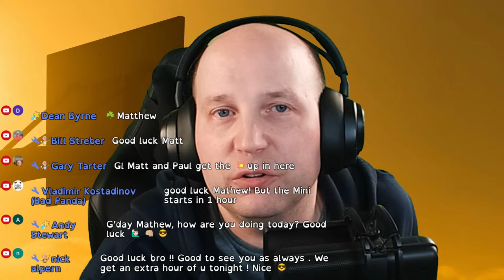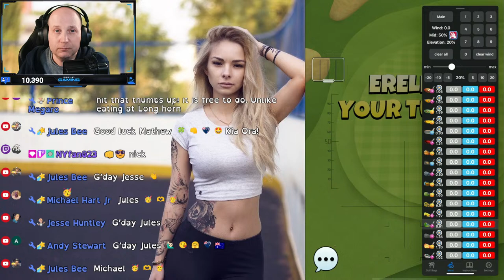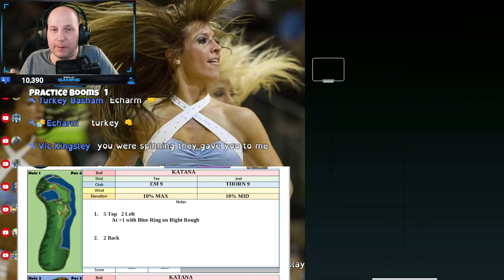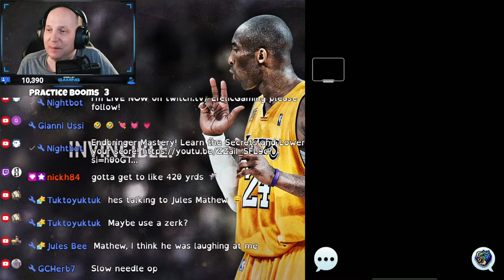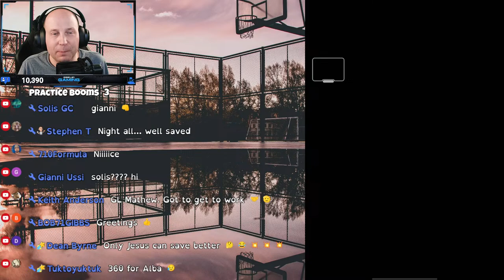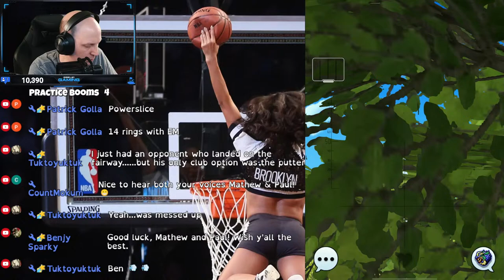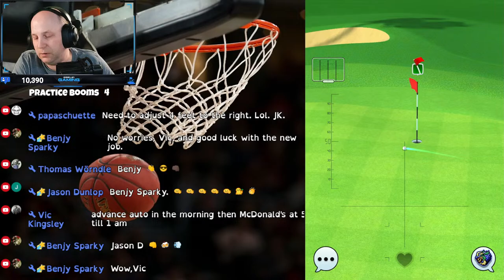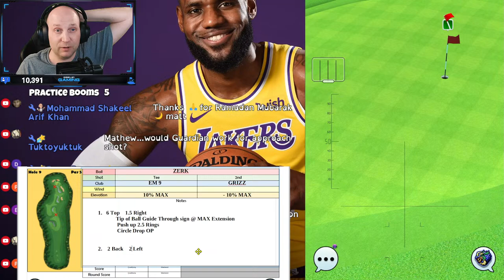College Chaos 🔵PRO🔵 Qualifying!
Making FREE PRO Golf Clash Notes LIVE with the Stream Chat! Then Follow the link to download the FREE PDF.
Good Luck!